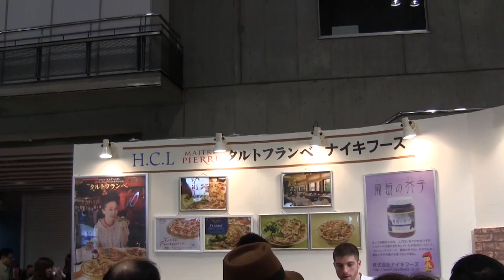パリジャンも知らないタルトフランベ 日本では新しいです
フランス・アルザス地方の郷土料理の「タルトフランベ」が冷凍生地として手に入ります。　タルトフランベは伝統ある料理ですが、アルザス地方以外では認知度が低く、パリジャンでも知らない人がいます。　この古くて新しいタルトフランベが日本で提供できます。　味はピザに似ていますが、乗せる具の数も少なく、チーズを乗せないため非常にシンプルです。　載せる素材で勝負する非常に面白い料理です。

アルザス・ワインと組み合わせると良いですね。